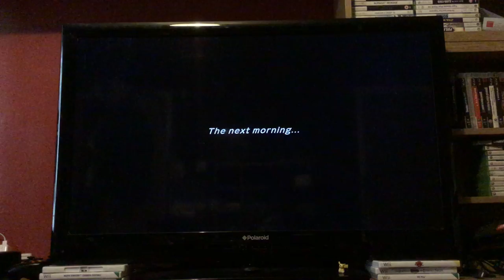Let's Play Pokémon Mystery Dungeon Rescue Team DX: Episode 9: Sinister Vibes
We chase after Gengar to rescue Metapod first